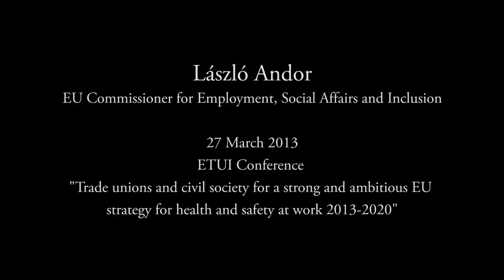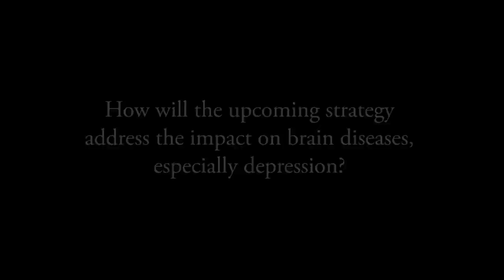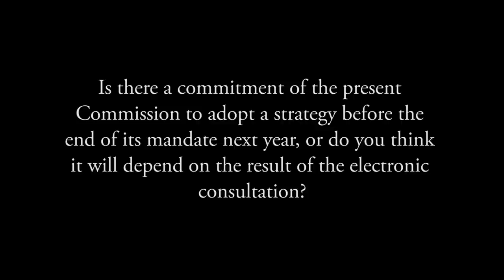EU Commissioner László Andor on the EU Health and Safety Strategy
Remarks by EU Commissioner for Employment, Social Affairs and Inclusion László Andor on 27 March 2013 at the ETUI Conference "Trade unions and civil society for a strong and ambitious EU strategy for health and safety at work 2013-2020."